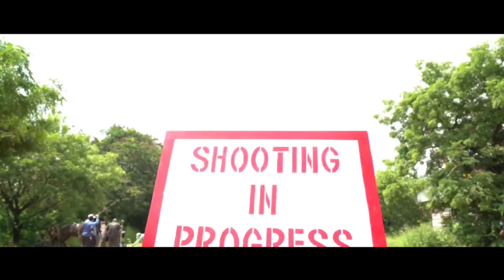RRR Full Movie 🎥 RRR Movie Making Video Explain Bengali 🔥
RRR Full Movie 🎥 RRR Movie Beniend The Seen Explain Bengali 🔥

rrr new hindi movie full hd
hindi film rrr full movie
rrr full movie hindi hd
rrr full movie hindi dubbed
rrr full movie hindi bollywood
hindi movie rrr full movie
ajay devgan new movie 2021
RRR
RRR NTR Teaser
RRR Movie
RRR Ajay Devgn
RRR NTR
RRR Ram Charan
Ram Charan
Jr NTR
RRR Alia Bhatt
SS Rajamouli New Film
NTR in RRR
rr movie behiend the seen
rrr movie explained in hindi
rrr movie full movie 2022
rrr movie download link
rrr movie making video
rrr movie trailer
rrr movie songs
rrr movie review
rrr movie scenes in telugu
rrr movie hindirrr full movie hindi dubbed hd
rrr full movie hindi
rrr ful movie hindi dubbed 2021
rr full movie telugu
rrr full movie hindi dubbed 2022
rrr full movie tamil
rrr full movie hindi dubbed 2022 trailer
ntr ram charan
rrr full movie kannada